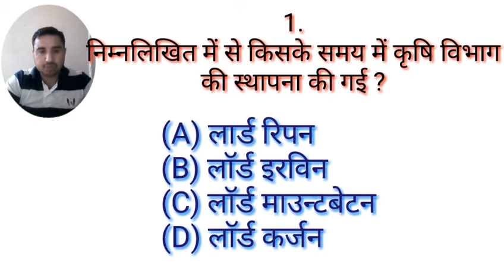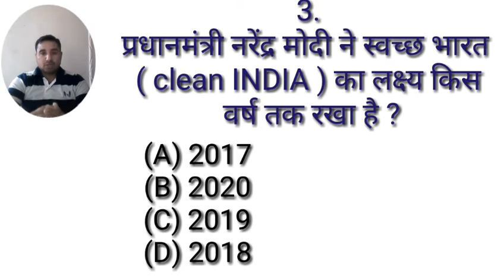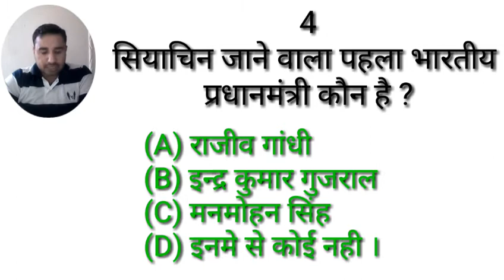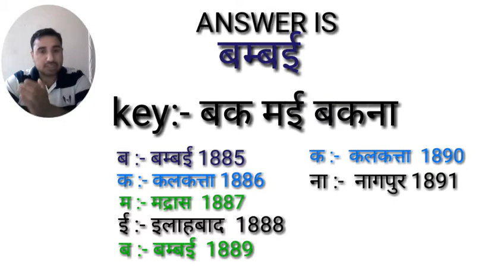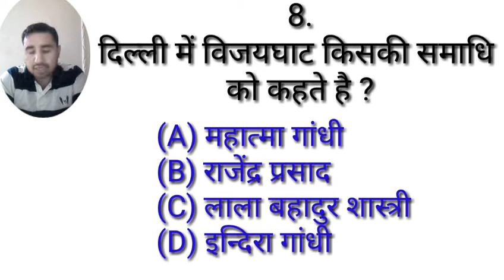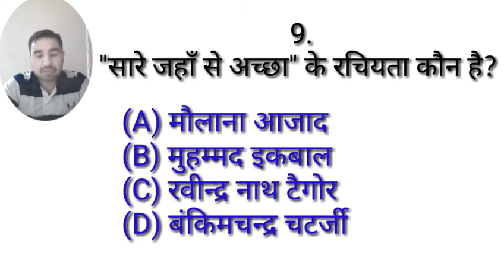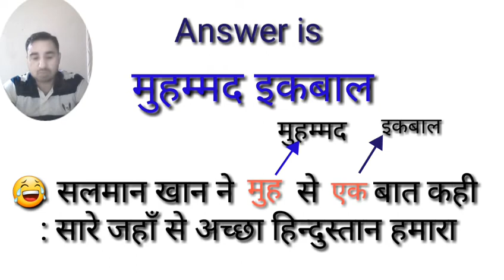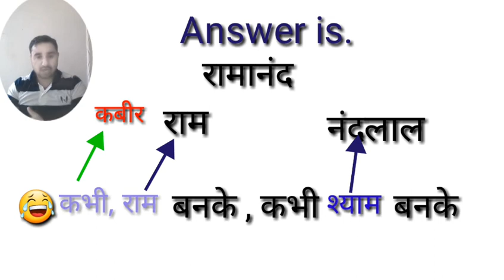Important exam questions & answers/GK 4 EXAMS PART-54/ Description अवश्य देखे एक प्रश्न ठीक किया है।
10 January 2018
VERBAL GK WITH TRICKS-1 / GK FOR EXAMS PART-54
10 QUESTIONS है
कबीर किसके शिष्य थे । रामानंद के शिष्य थे  ये ठीक है
पर
गलती से बोला गया है की कबीर के शिष्य थे -